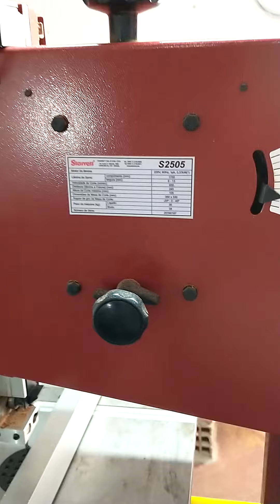Starret Serra fita S2505D Parte 1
Serra fita